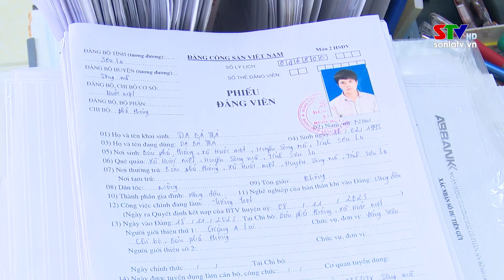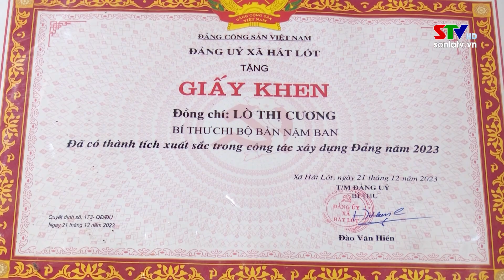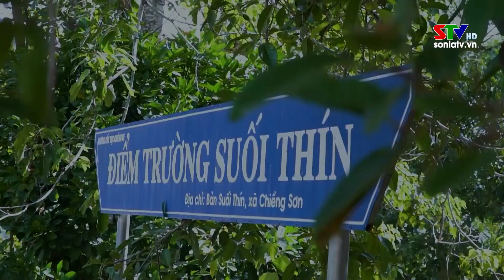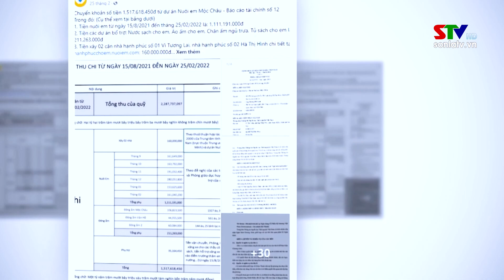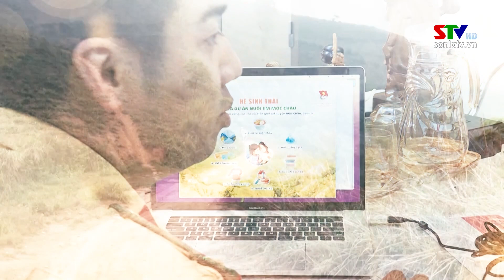Tọa đàm: Gặp gỡ tập thể, cá nhân điển hình học và làm theo Bác